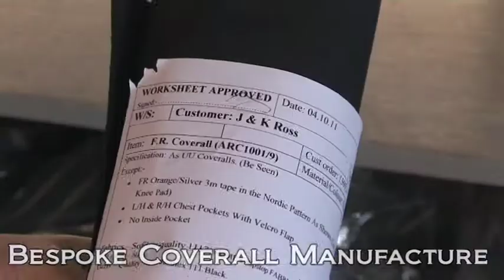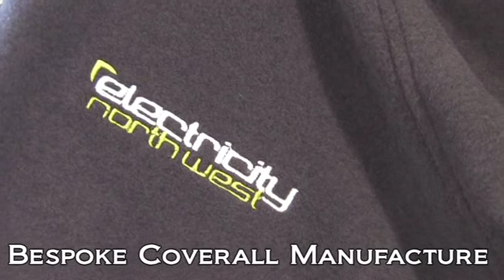JKRoss - Industrial wear & Bespoke Coverall Manufacture